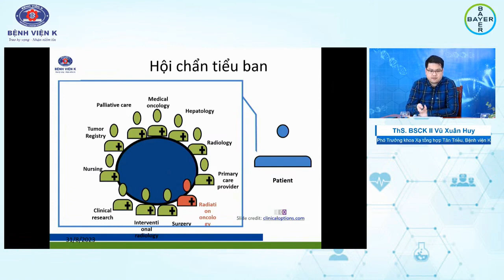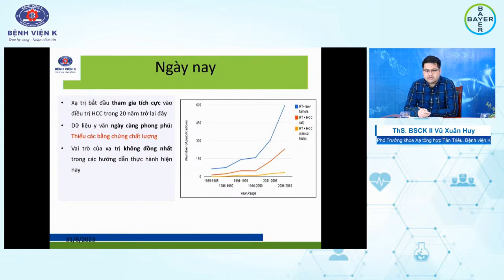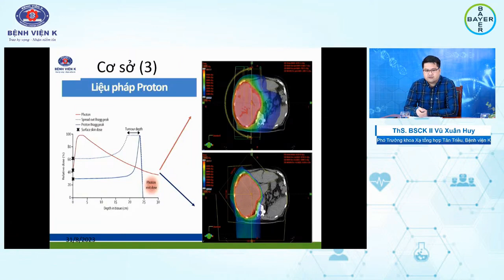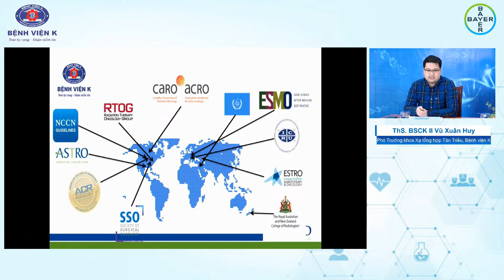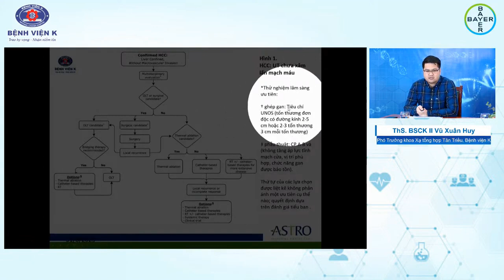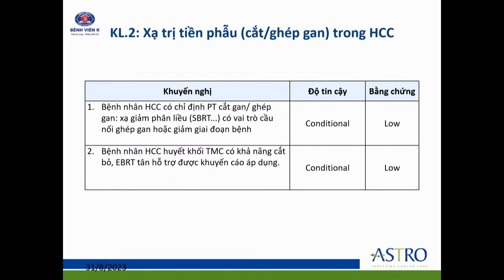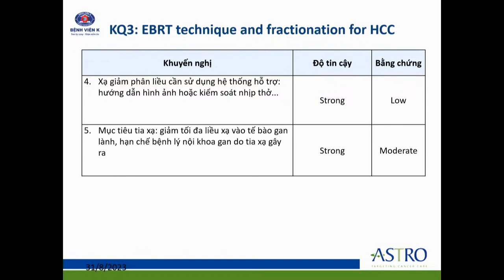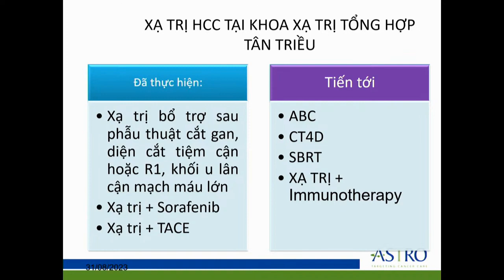Cập nhật xạ trị ung thư gan nguyên phát